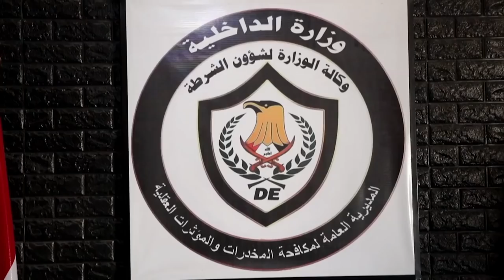مدمن مخــدرات يكشف للتغيير أسرار المهنة | تقرير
ظاهرة تعاطي وبيع المخدرات في ديالى تأخذ بالاتساع حيث يضبط قسم مكافحة المخدرات مواد هائلة من المخدرات إضافة الى القاء القبض على اعداد كبيرة من التجار ... وكشف متعاطون حاورهم مراسل التغيير حسن الشمري بان عصابات منظمة تدفع الشباب الى التعاطي بطرق مختلفة بغية كسب المال او استخدامهم لتنفيذ الجرائم .